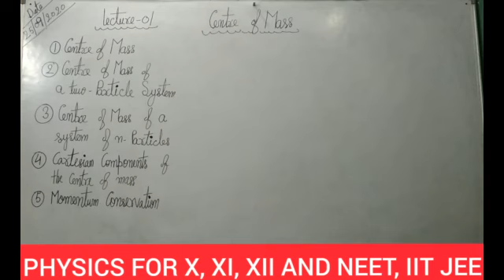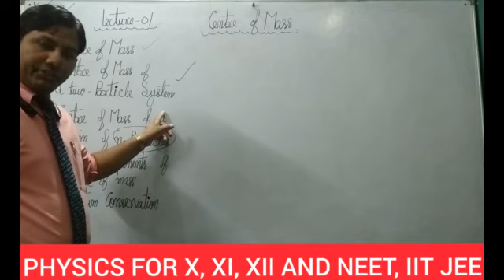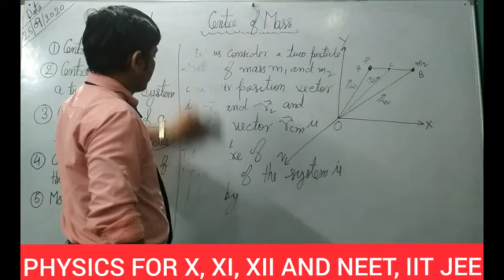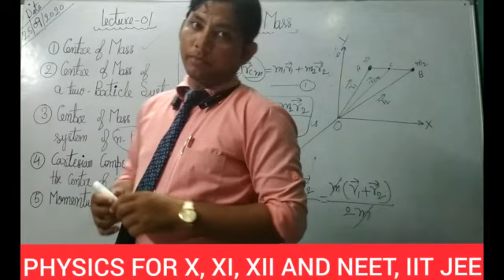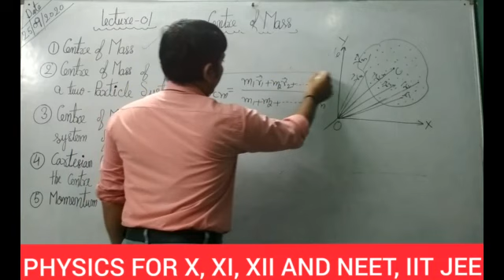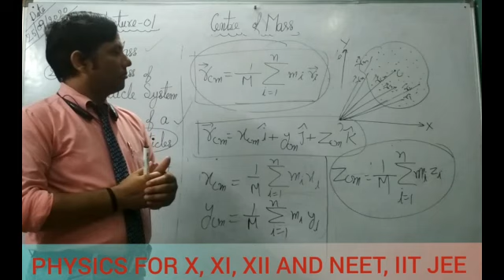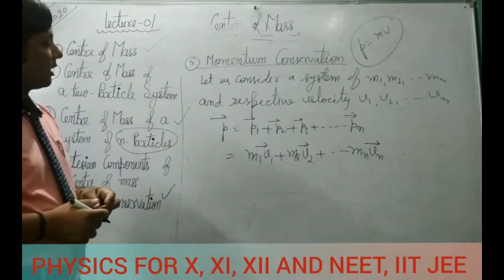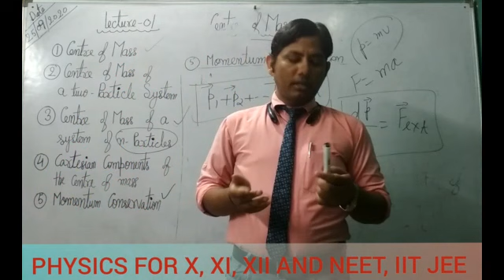CLASS-XI CENTRE OF MASS#